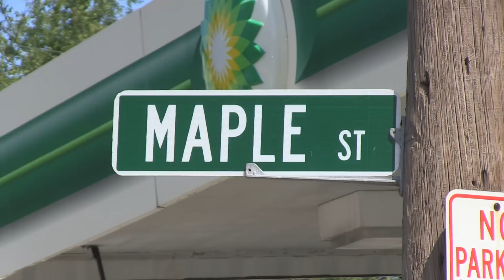No Bail for Alleged HIV Needle Carjacker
Waltham Newswatch, August 23, 2012
Scott Steverding, 30, was held without bail Monday on a number of charges stemming from two separate incidents. Authorities allege he threatened to stab a teenager with a HIV infected needle during a carjacking last week. Steverding's next court date is September 20.